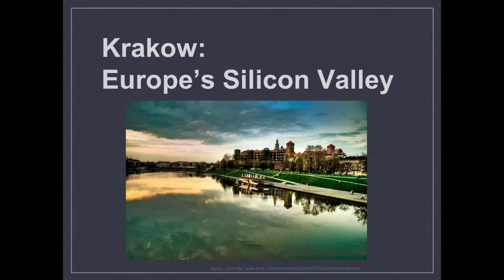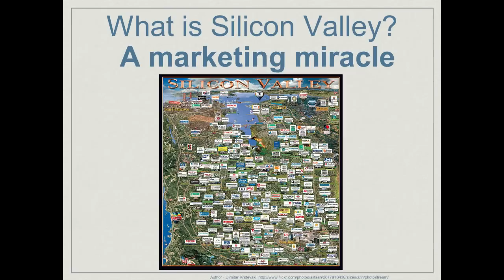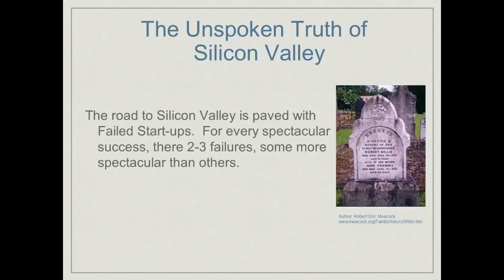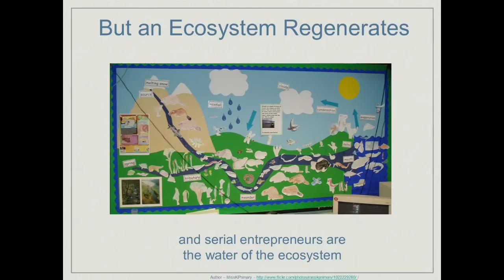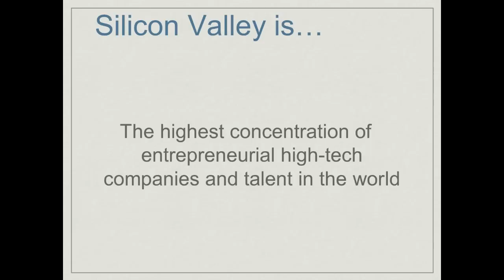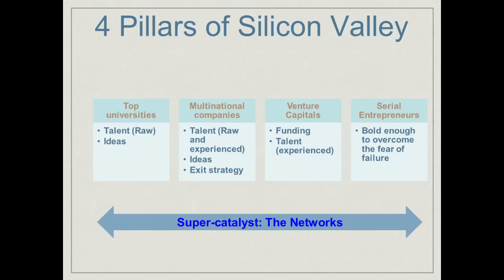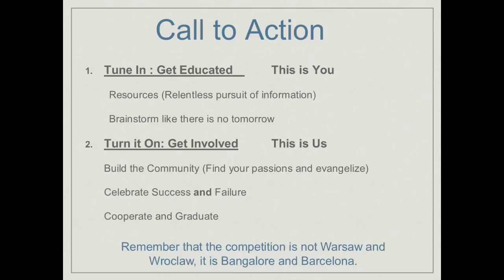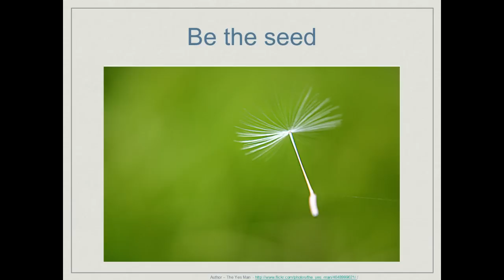TEDxKrakow - Ramon Tancinco - Krakow: Europe's Silicon Valley? Why not!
Former US Army Captain and now Head of Strategy Business Development for Central and Eastern Europe for Cisco Systems®, Ramon is deeply convinced of Kraków's potential to be a European Silicon Valley. Passionate about technology, entrepreneurship and Kraków (as well as farming, but that's another story), his energy and enthusiasm have helped bring public institutions, businesses and individuals together to work towards creating a more entrepreneur-friendly environment. There's a lot happening in Małopolska at the moment, yet there is still a lot to be done. What can we learn from successful start-up ecosystems such as Silicon Valley or Bangalore? And what attitudes and behaviours are we going to have to nurture (and overcome)?

Ramon spoke at TEDxKraków, an independently organised TED event which took place on 20 October 2011 at the Manggha Centre for Japanese Art and Technology in Kraków, Poland. Our theme was "The New Normal" and we asked our speakers to tell us about what we might just have to get used to once the dust settles from the various ongoing geopolitical, financial and environmental crises.

Polish:
Translation: Kinga Skorupska
Review: Krystian Aparta

English:
Original subtitles: Jerzy Paź
Review: Krystian Aparta